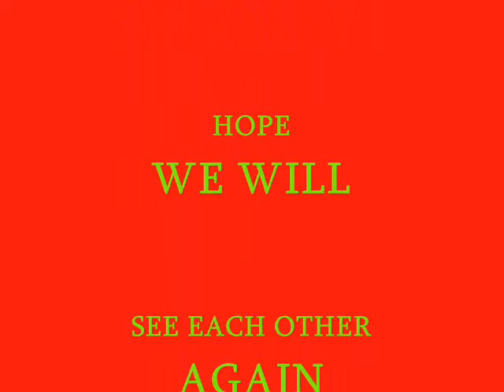west coastal friend...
bravo time